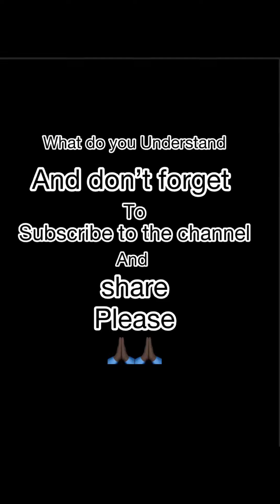finally Untouchable and Mc mbakara finally settled after dragging thereself online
They know what they are doing.🤔